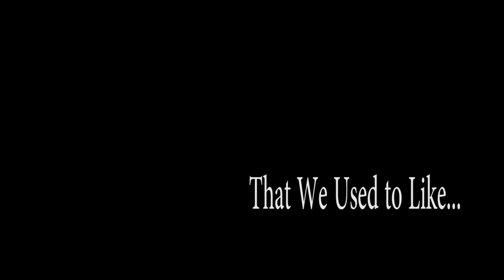TOP FIVE BOARD GAMES - WE USED TO LIKE!?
Top 5 Video by Unfiltered Gamer

Check out Ferdinand The Cardboard Stacker Youtube.com/cbstacker